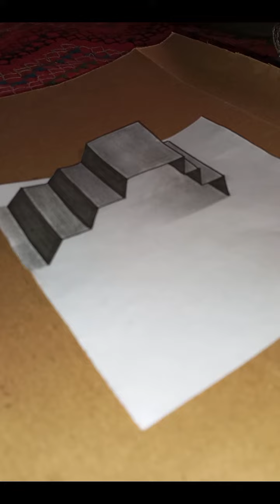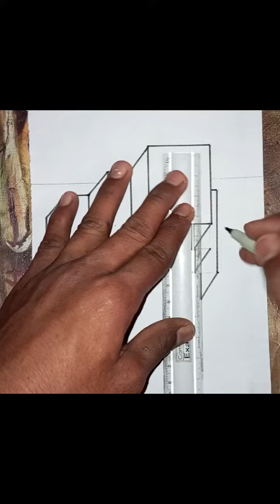easy simple amazing 3d optical illusion drawing on the paper round